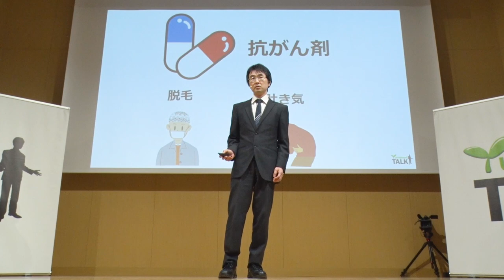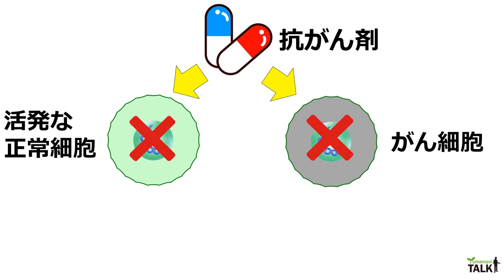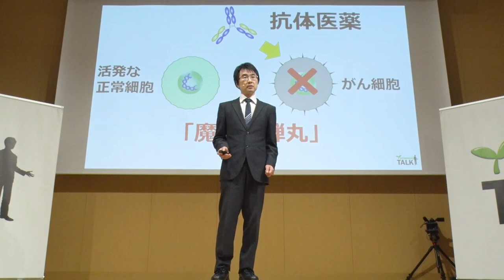大栗先生/崇城大学 薬学部 薬学科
★TALKタイトル★　抗体医薬は魔法の弾丸
by薬学部 薬学科大栗 誉敏教授▽

【まるごと学びDAY×夢ナビTALK】
2019年3月24日(日)崇城大学SoLAホール開催
特設サイト▽